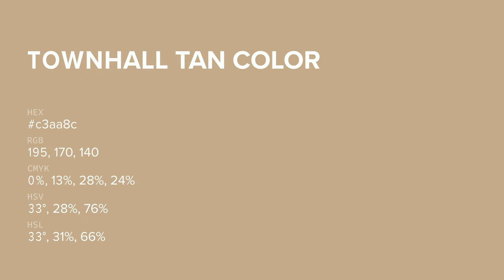Townhall Tan color c3aa8c hex color - Yellow color - Cool color c3aa8c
What color is Townhall Tan ? c3aa8c hex color - Yellow color - Cool color c3aa8c

Hex c3aa8c Color Code is also known as Townhall Tan color.

Hex c3aa8c Color code in RGB color code model is created after adding 76.47% red color, 66.67% green color and 54.90% blue color.
Hex c3aa8c Color code in CMYK color (process color) code model is generated after subtraction of 0% cyan, 12% magenta, 28% yellow and 23% black.